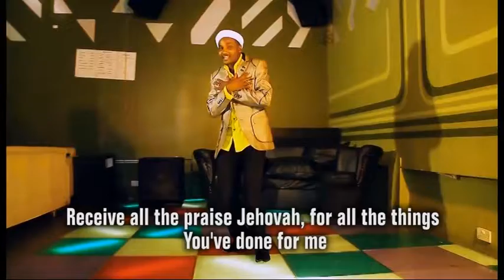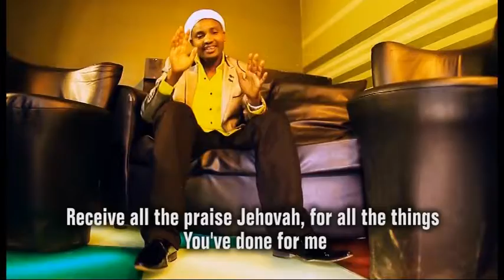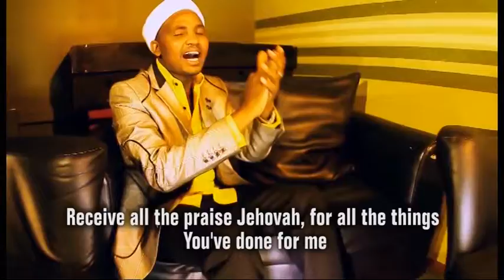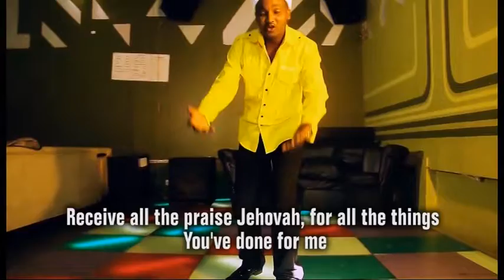OYA NGATHO MY LOVER BY MARTIN JANET OFFICIAL 2017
LATEST BY MARTIN JANET
2017 VIDEOS